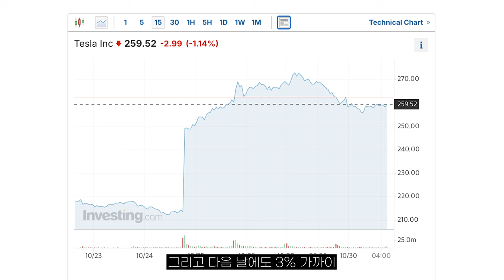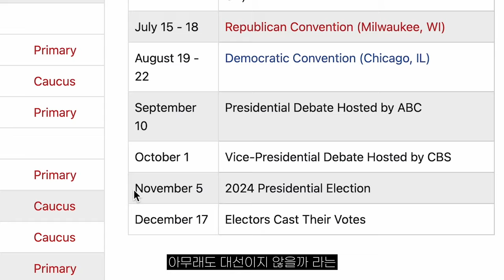30대 부부가 바라보는 테슬라 주가의 급등 급락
변동성 심한 테슬라 주식, We Robot 행사 이후 급락했다가
3분기 실적 이후 다시 급등했는데요. 오늘은 남편과 테슬라 주식에 대해 떠들어봤습니다.
주관적인 저희의 의견이니 참고만 하시고 투자는 언제나 신중하게 본인의 판단대로 하시길 바랍니다 :)
이번 영상도 시청해주신 여러분 모두 감사드립니다🫶